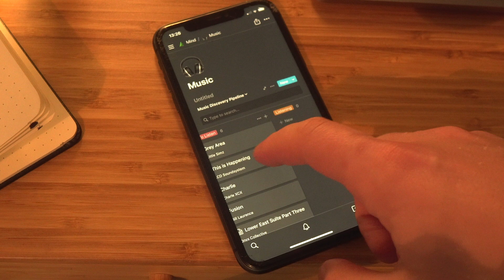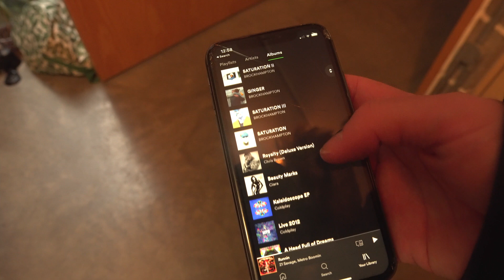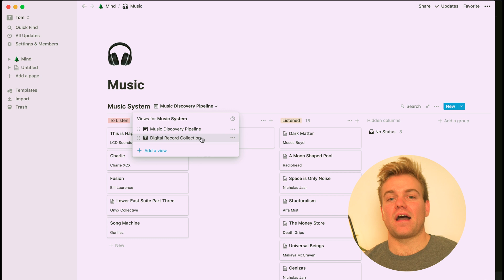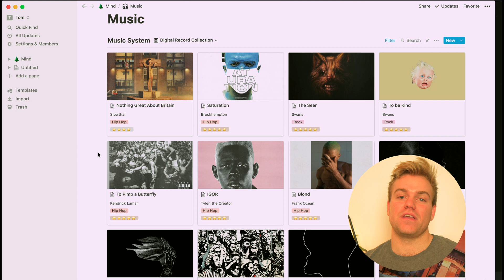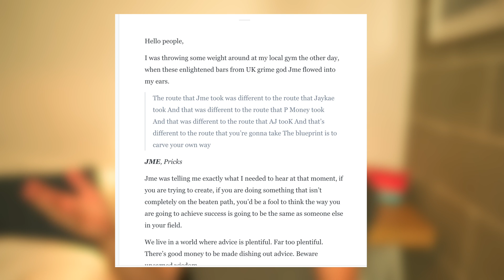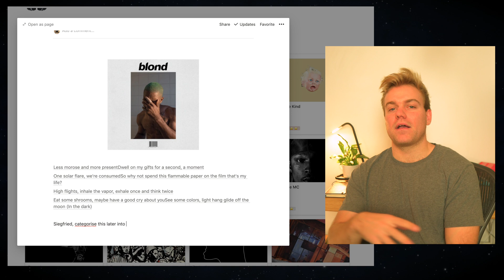How I Listen To Music Using Notion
I've been using Notion to Listen to Music for a few months now. I find that using Notion helps me stay on top of discovering new music, accessing old music and creating a second brain for lyrics and songs that I love.

Timestamps:

00:00 - Intro
02:04 - The Music Discovery Pipeline
04:22 - The Digital Record Collection
05:23 - The Lyrical Second Brain

About me,